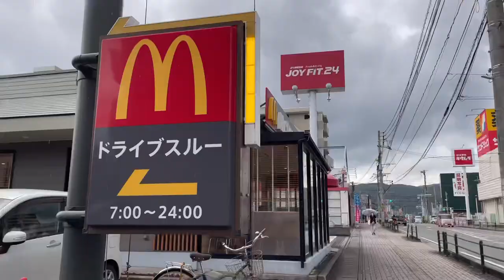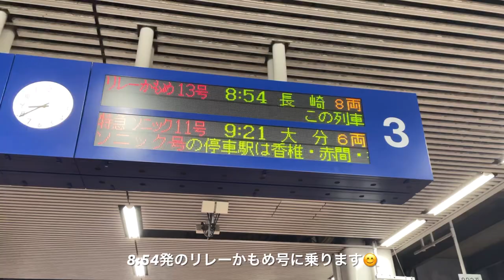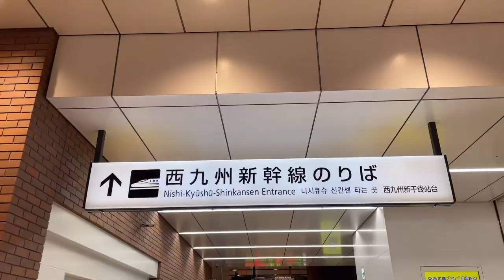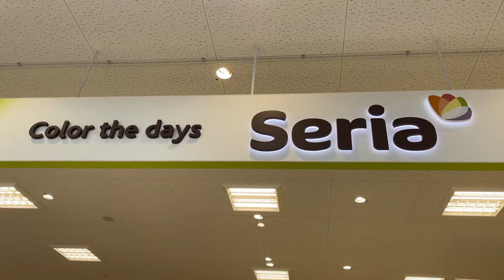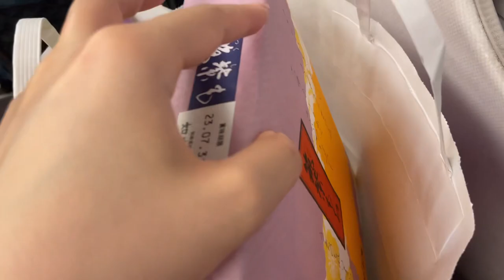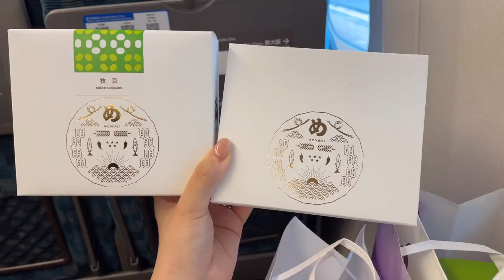“𝙫𝙡𝙤𝙜”福岡で働く会社員の日常👩🏻‍💼退勤後は買い物を楽しむ🛍️出張/博多お土産/平日ランチ👩🏻‍💻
bgm
・Silicon Estate   If everything was good lyrics
・Silicon Estate   Boardwalk